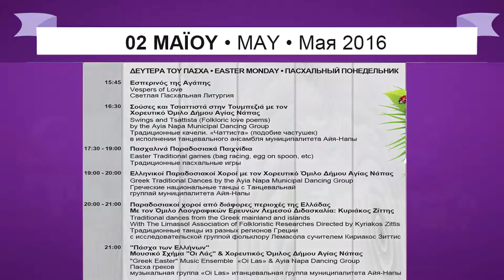Πασχαλινές Εκδηλώσεις Δήμου Αγίας Νάπας 2016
Πάσχα στην Αγία Νάπα 2016
Πασχαλινές Εκδηλώσεις Δήμου Αγίας Νάπας